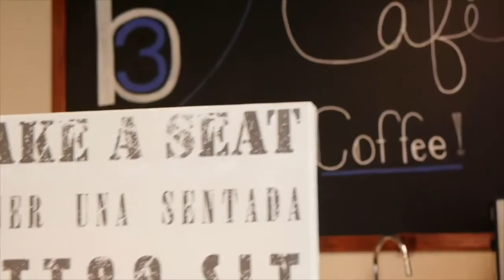IN THE LOOP- 11/29/15